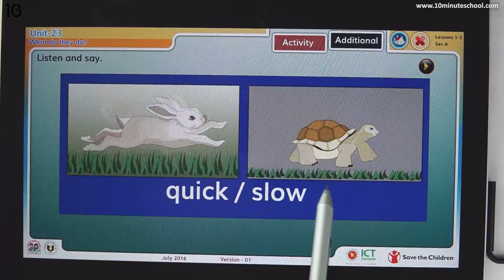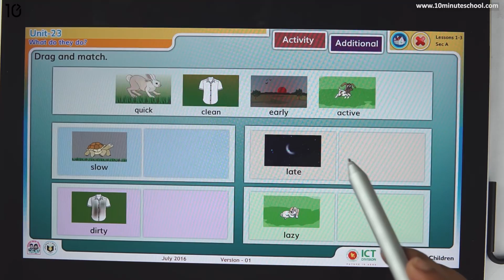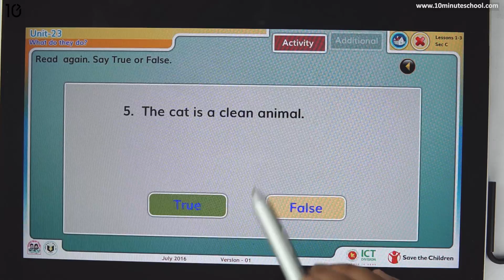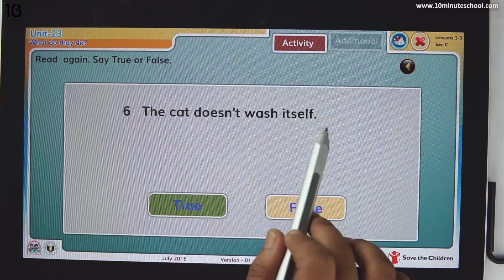23.01. Unit 23 : What Do They Do - 1 [Class 3]